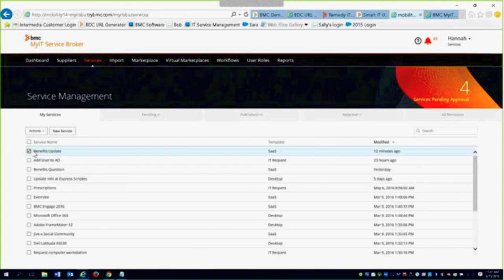Implementing the Ultimate Service Catalog with MyIT Service Broker, Part 3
A live RightStar webinar recorded on June 15, 2016 featuring Anne Brock of RightStar.